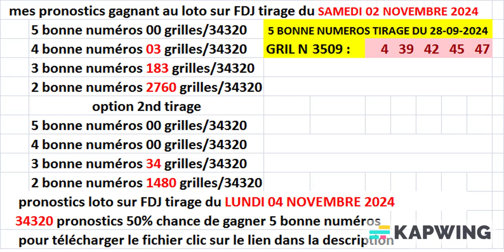Tirage LOTO® du 04 novembre 2024 - comment gagner pronostics - FDJ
Vous rêvez de remporter le jackpot du Loto ? Rejoignez-nous dans cette vidéo passionnante qui vous dévoilera tous les secrets pour maximiser vos chances de gagner !

À travers une analyse statistique poussée des tirages du Loto, nous explorerons en détail les mécanismes de ces jeux de hasard. Vous découvrirez comment identifier les numéros chanceux, les combinaisons gagnantes et les probabilités de gain associées.

Grâce à ces insights, nous vous guiderons dans l'élaboration de stratégies de jeu ultra-performantes. Apprenez à choisir judicieusement vos grilles de jeu, à utiliser les meilleurs systèmes de mise et à multiplier vos chances de remporter le jackpot record.

Que vous soyez un joueur aguerri ou un débutant curieux, cette vidéo vous fournira tous les outils nécessaires pour maîtriser les rouages des jeux de loterie. Explorez les tirages en direct, suivez les résultats officiels et rejoignez les communautés de passionnés.

N'hésitez pas à nous poser vos questions, nous serons ravis d'y répondre et de vous accompagner dans votre quête du gros lot ! Avec nos conseils, le jackpot sera bientôt dans votre poche.